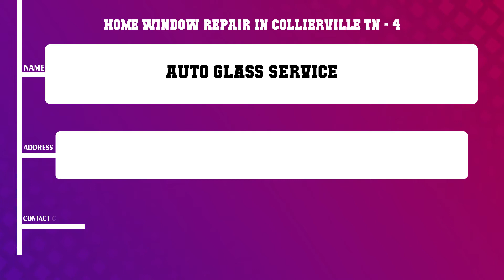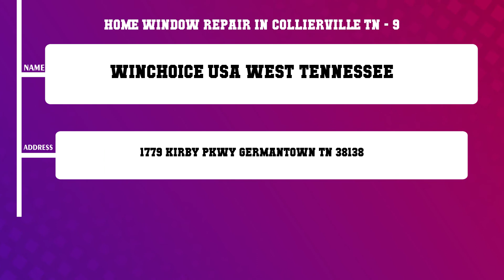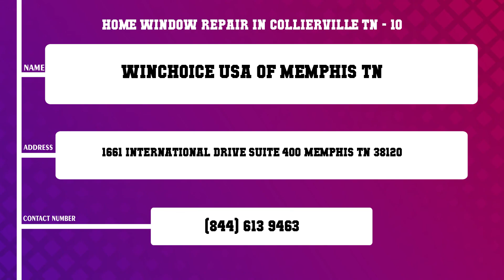Top 10 Home Window Repair in Collierville, TN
Top 10 Home Window Repair in Collierville, Most popular Home Window Repair in Collierville, TN, What are 10 best Home Window Repair in Collierville City?

List of Business/Service Listed in this Video related to Home Window Repair:
Simmons Installation
Raleigh Glass Company Inc
Somerville Glass Window Door LLC
Auto Glass Service
Gutterman Co Inc The
Memphis Weather Proof Inc
Contractingpro
Thermal Grid Windows
WinChoice USA West Tennessee
WinChoice USA of Memphis TN

Content of this Video:
10 Most Famous Home Window Repair in Collierville TN
Best 10 Home Window Repair located near Collierville
Collierville Top Business related to Home Window Repair